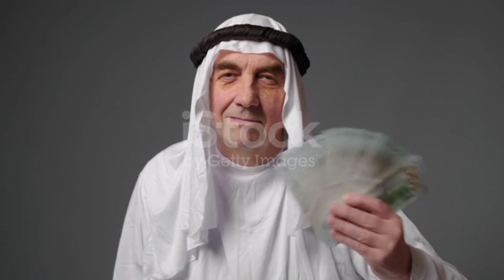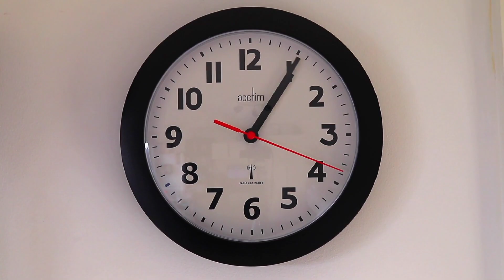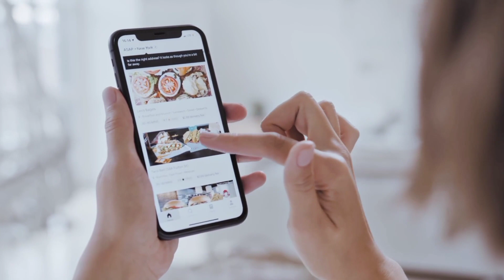ஏன் iphone லா apple இப்படி இருக்கிறது amazing fact in tamil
fun fact in tamil
mistake of fact in tamil
amazing facts in tamil
real facts in tamil
psychology facts in tamil
translate fact in tamil
fact meaning in tamil
tell me a fun fact in tamil
it's all fact meaning in tamil
fact about tiger in tamil
facts about india in tamil
attorney in fact meaning in tamil
fact in tamil and english
apart from the fact meaning in tamil
after the fact meaning in tamil
as fact meaning in tamil
what is a fact in tamil
belief creates the actual fact meaning in tamil
fact file on bharathiyar in tamil
will be fact meaning in tamil
what is meant by facts in tamil
what is mean by fact in tamil meaning
fun fact meaning in tamil
fact fact meaning in tamil
scientific facts meaning in tamil
fact company meaning in tamil
fact meaning in tamil com
what is c i n
despite the fact meaning in tamil
fact definition in tamil
fact down meaning in tamil
fact tamil meaning in dictionary
fact english meaning in tamil
fact file meaning in tamil
kannadasan fact file in tamil
fact file word in tamil
facts fact meaning in tamil
fact free meaning in tamil
fat girl meaning in tamil
good fact meaning in tamil
facts about g
in fact in tamil
in fact in tamil meaning
mistake of fact in ipc in tamil
fact in issue meaning in tamil
in fact meaning in tamil translation
in fact english meaning in tamil
fact job meaning in tamil
known fact meaning in tamil
k facts
who is k i
k state facts
k k events
life fact quotes in tamil
fact of life meaning in tamil
fact meaning in tamil language
fact of my life meaning in tamil
fact line meaning in tamil
facts about tamil
fact in tamil meaning
fact in tamil meaning dictionary
truth in tamil meaning
facts in minutes tamil
fact you in tamil meaning
not fact in tamil meaning
fact word in tamil meaning
fact translation tamil meaning
science facts in tamil meaning
meaning of fact in tamil
as a matter of fact meaning in tamil
mistake of fact meaning in tamil
raw facts meaning in tamil
fact name in tamil
fact number meaning in tamil
infact meaning in tamil
fact name meaning in tamil
over fact meaning in tamil
issues of fact meaning in tamil
fact person meaning in tamil
real fact meaning in tamil
fact reality meaning in tamil
simple fact meaning in tamil
facts in tamil sentences
fact synonyms in tamil
the meaning of fact in tamil
fact in english to tamil
truth fact meaning in tamil
fact uh meaning in tamil
unknown facts in tamil
fact words in tamil
z facts
2 fact family
4 fact family
6 fact family
7 fact familyamazing fact in tamil
what is an amazing fact
amazing trivia facts
10 amazing fun facts
10 amazing facts in tamil
interesting fact in tamil
amazing facts meaning in tamil
world amazing facts in tamil
science amazing facts in tamilinteresting facts quebec
interesting facts queensland
interesting fact questions about yourself
qatar interesting fact
queen elizabeth interesting fact
queensland interesting fact
queen elizabeth 1 interesting fact
quebec interesting fact
q3. what is an interesting fact about neural network